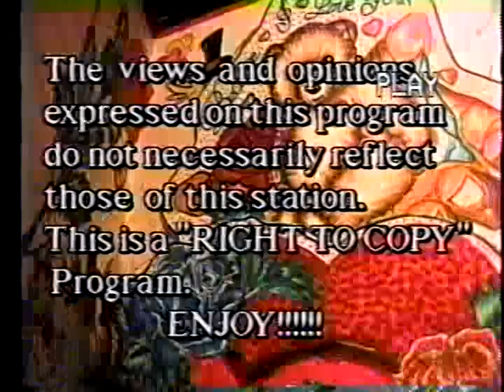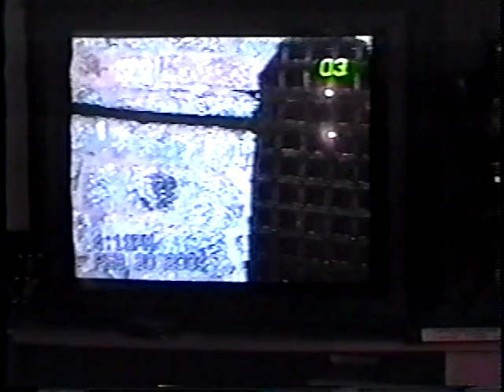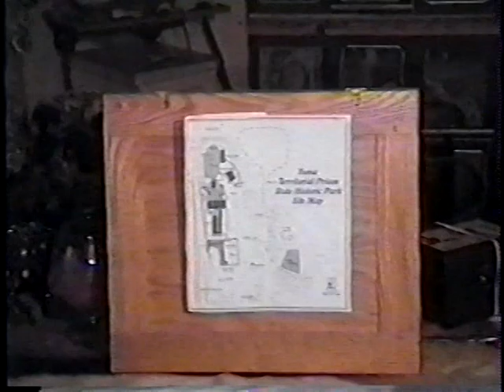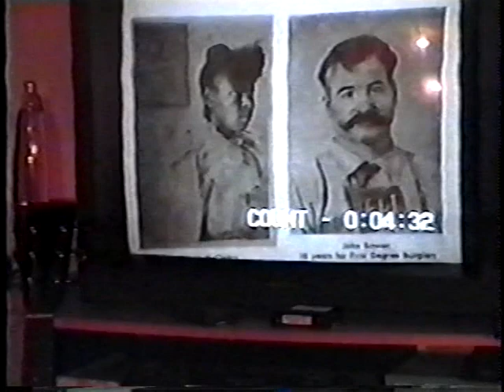A visit with a person of High Strangeness Birth of a Show Part 1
Come along as we create a TV show the hard way